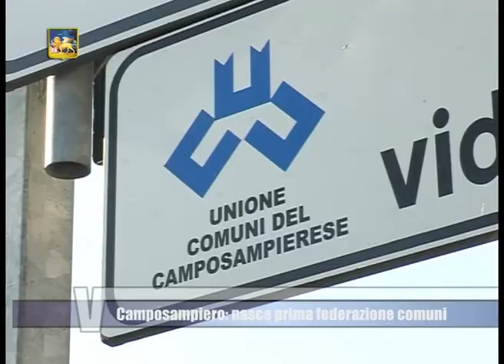Camposampiero: nasce la prima Federazione di Comuni